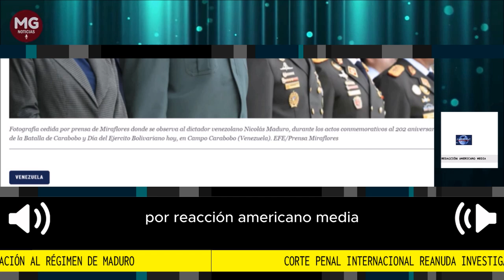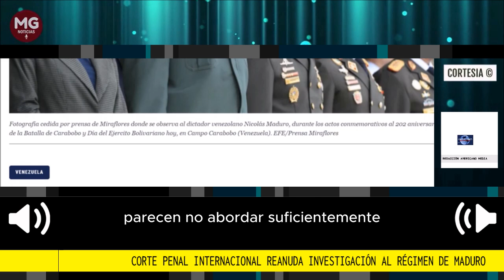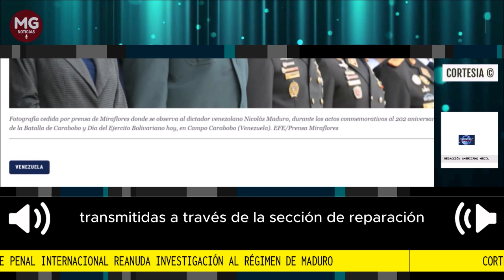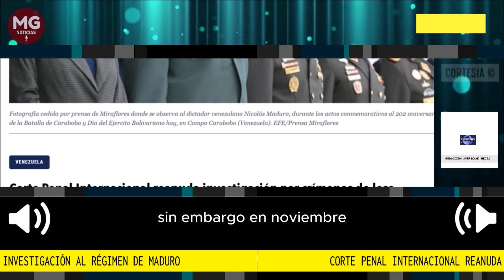ALERTA ⚠️ CORTE PENAL INTERNACIONAL REANUDA INVESTIGACIÓN AL RÉGIMEN DE MADURO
Además de los argumentos del fiscal para reanudar la investigación y las observaciones de las autoridades venezolanas en contra de la reapertura del caso, los jueces han tenido en cuenta unas 1.875 presentaciones de opiniones e inquietudes transmitidas a través de la Sección de Reparación y Participación de las Víctimas.
Fuente Americano Media